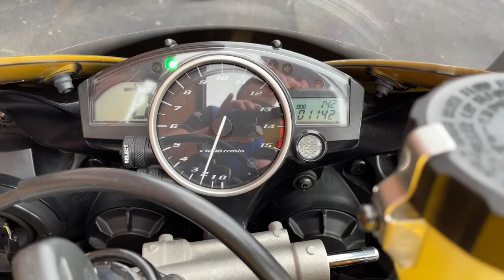Yamaha YZF-R1 2006 Yellow 12252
Yamaha YZF-R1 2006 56 Reg 11,421 Miles Yellow